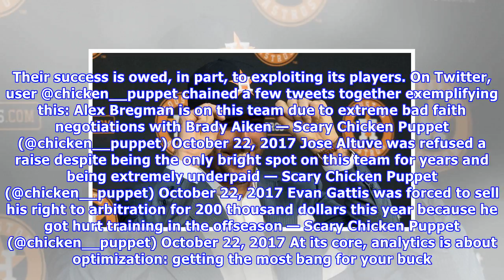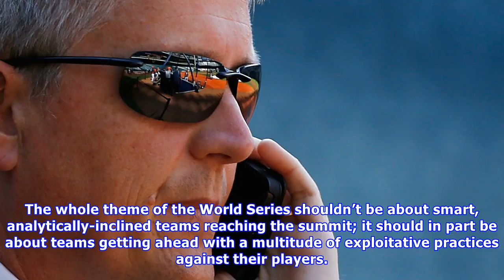Astros exemplify the player-unfriendly bent of analytics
Even as recently as a decade ago, Sabermetrics was a niche interest among baseball fans. As various concepts began to gain acceptance in the mainstream, players slowly began to accept them as well. Players like Brian Bannister and Zack Greinke were hailed as examples of a new breed of player — one who marries his athleticism with the utilization of analytics. This year, much was made of certain players’ data-driven adjustments, including Daniel Murphy and J.D. Martinez. Both had great seasons as...